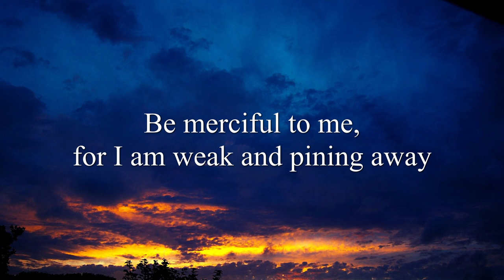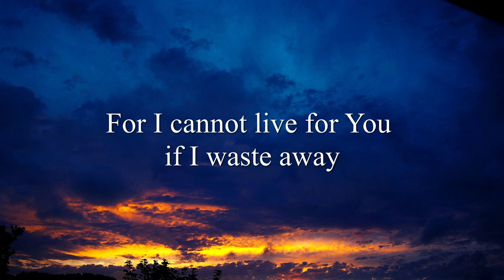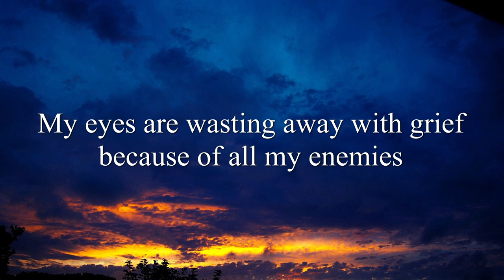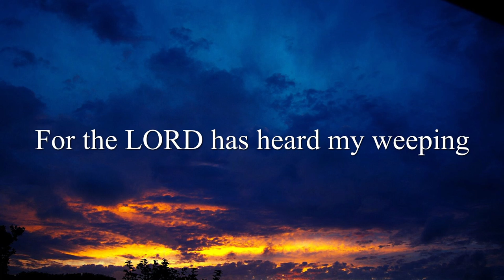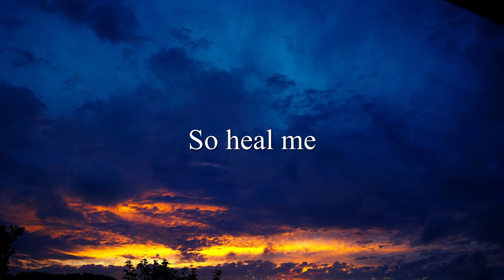Psalm 6 (Heal Me) by The Psalms Project (feat. Deryck Box) - Official Lyric Video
This video was made possible by our Top Supporters within The Psalms Project Inner Circle: Chris Cuthrell, Melanie DeVries, Marjorie Greywolf, Ron Graham, Loretta Sentinger, Sharyn Caron, Pamela Niesslein, Appley Groch, Shirley Braggs, Ana Iturralde, Chuck Kutchera, Katy Norberg, Mike & Heidi Vetter, Ron & Julie Hauck, Dan Cole, Matthew Newton, Diona Morse, Darren Suderman, Scott Simon, Donna Donaldson, Mike Gonzalez, Timothy Johnson, Jamie MacLennan, Serg Damian, Kristina Eaton, Levi Weischedel, Lori Keyser-Boswell,  Mike and Nancy Statz, Lynn Staley, Matthew Seyfang, Pat O'Brien, Peter Krippner, Ruth Peet, Ya'aqov Newport, Sharon Anderson, and Wes Neel.

Shane